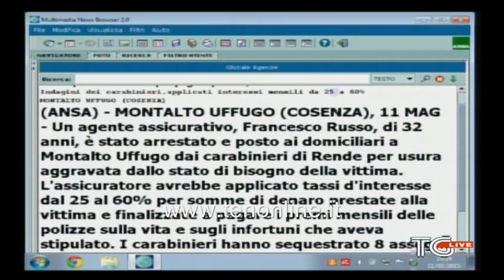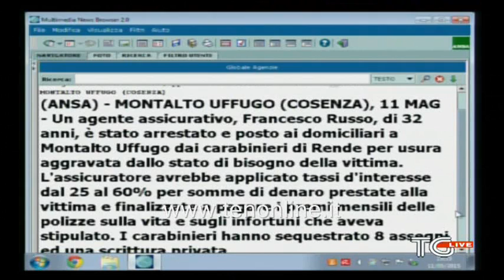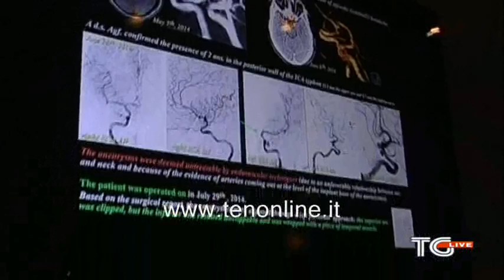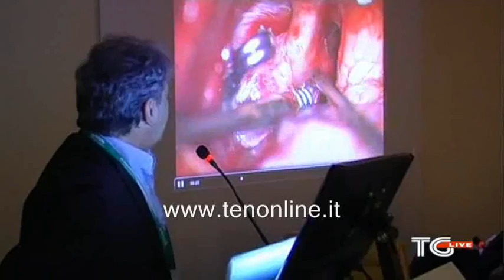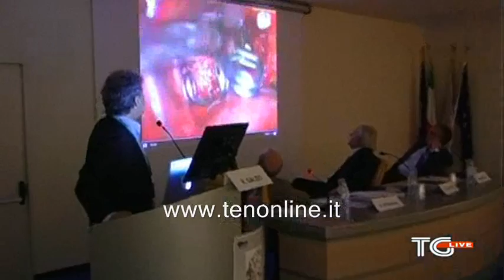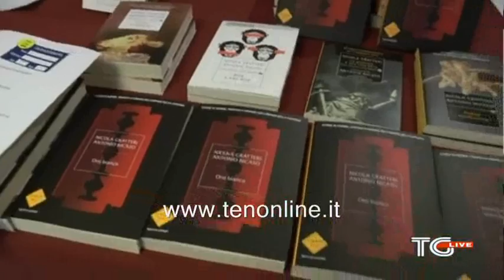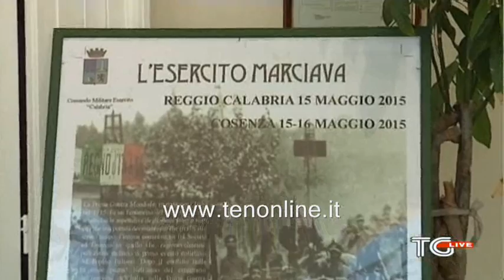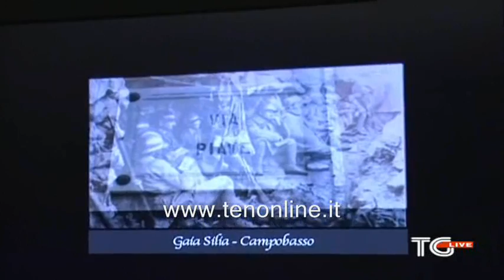TG ten 11 maggio 2015